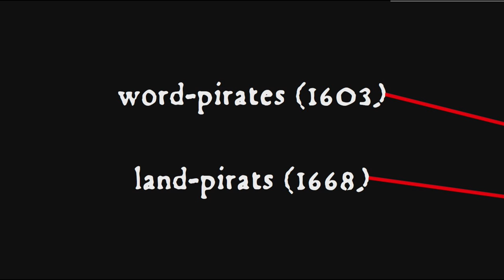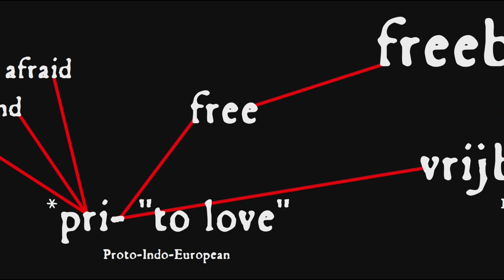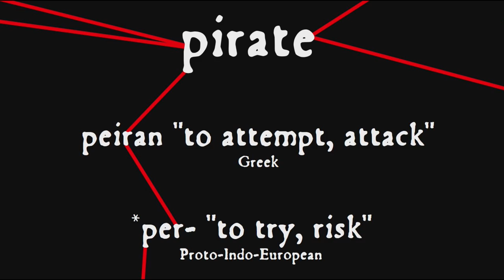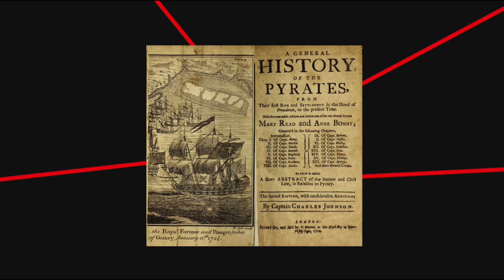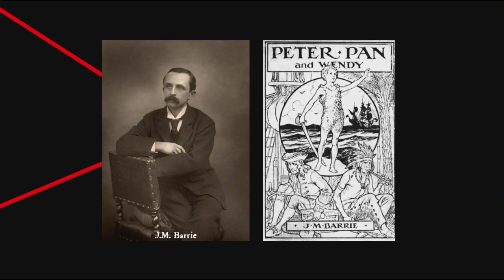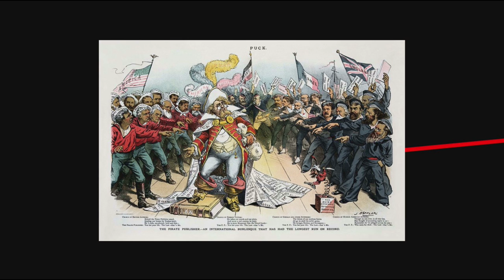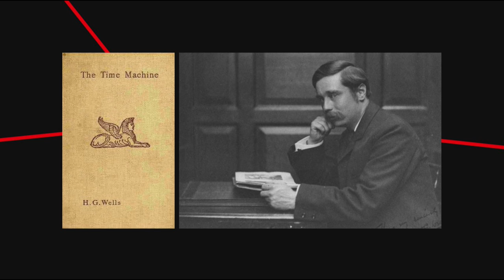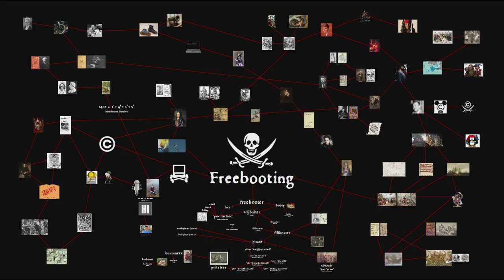Freebooting: Piracy on the High Seas & the World Wide Web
How "freebooting" went from swashbuckling to social media. The etymology of words for piracy, the coinage of a new term for illicit uploads of videos, and the history of fictional portrayals of pirates on screen.